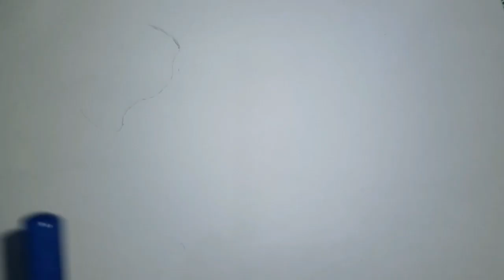girl eating mango | female figure drawing | Pencil sketch technique | 3x speed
practice drawing
Female body part drawing
Pencil sketch technique